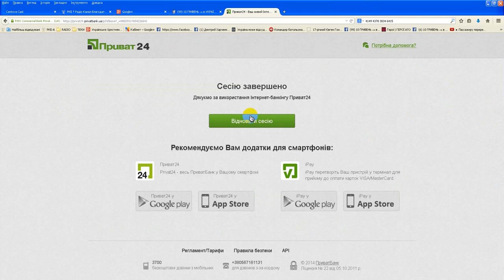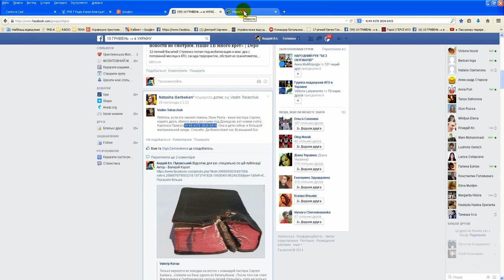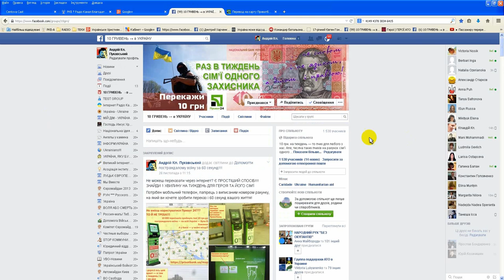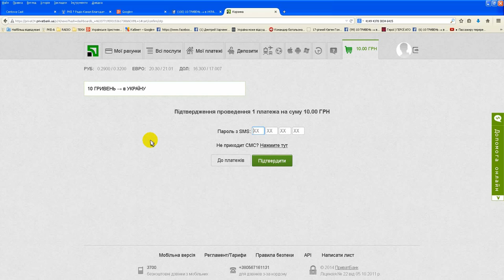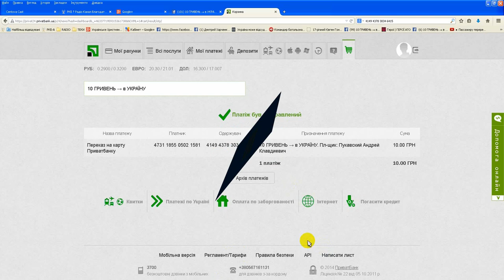2014-2015 © 10 ГРИВЕНЬ → в УКРАЇНУ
Перекажи 10 гривень в тиждень одному з постраждалих бійців, чи його дружині та дітям, що втратили батька за твій мир